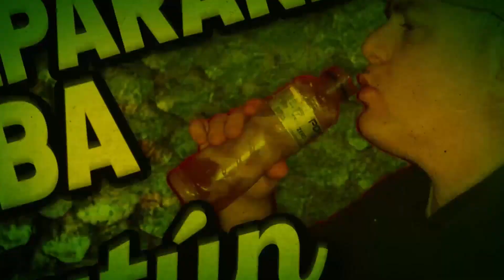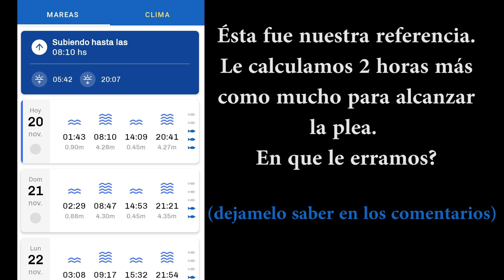En un día de muchísimo viento!!!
4:00 a.m. rajamos a pescar, buscando ganarle al viento.
Pero el viento nos ganó.
Muy surtida la variada, aunque todas piezas chicas.

Si me queres ayudar a comprar carnada, invitame un café